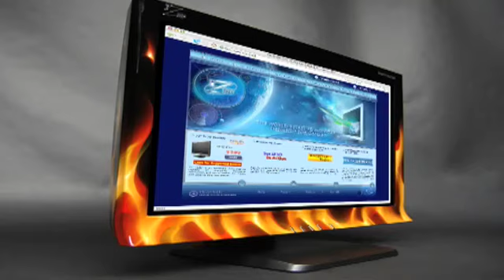Project Lore Episode 5.2: Botanica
Project Lore continues it's adventure into Heroic Botanica and meets the second boss High Botanist Freywinn. Will Project Lore kill this insane gardener or end pushing up daisies? Watch as the guys talk about healing, boss strat & lore and then take on High Botanist Freywinn.